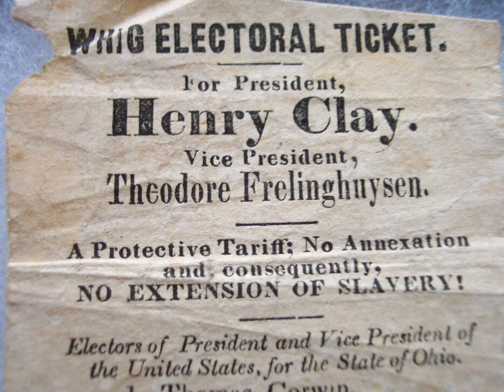Conscience Whigs | Wikipedia audio article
00:04:29 1 History
00:04:38 1.1 Origins
00:09:47 1.2 Rise
00:12:28 1.3 A brief golden age
00:15:30 1.4 Compromise of 1850
00:17:19 1.5 Decline
00:21:14 1.6 Legacy
00:21:23 1.7 Ideology
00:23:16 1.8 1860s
00:25:02 1.9 Historiography
00:25:55 2 Party platform and base
00:28:34 2.1 American System
00:30:17 2.2 Education
00:30:59 2.3 Factions
00:32:40 3 Namesakes
00:33:54 4 Presidents from the Whig Party
00:35:06 5 Electoral history
00:35:16 5.1 Presidential elections
00:35:25 5.2 Congressional elections
00:36:06 6 See also
00:36:48 7 Notes

- Socrates

SUMMARY
The  Whig Party was a political party active in the middle of the 19th century in the United States. Four presidents belonged to the party while in office. It emerged in the 1830s as the leading opponent of Jacksonian democracy, pulling together former members of the National Republican (one of the successors of the Democratic-Republican Party) and the Anti-Masonic Party. It had links to the upscale traditions of the long-defunct Federalist Party. Along with the rival Democratic Party, it was central to the Second Party System from the early 1840s to the mid-1860s. It originally formed in opposition to the policies of President Andrew Jackson (in office 1829–1837) and his Democratic Party. In particular, the Whigs supported the supremacy of Congress over the presidency and favored a program of modernization, banking and economic protectionism to stimulate manufacturing. It appealed to entrepreneurs, planters, reformers and the emerging urban middle class, but had little appeal to farmers or unskilled workers. It included many active Protestants and voiced a moralistic opposition to the Jacksonian Indian removal. Party founders chose the "Whig" name to echo the American Whigs (aka the Patriots) of the 18th century who fought for independence. The political philosophy of the American Whig Party was not related to the British Whig party. Historian Frank Towers has specified a deep ideological divide:

Democrats stood for the 'sovereignty of the people' as expressed in popular demonstrations, constitutional conventions, and majority rule as a general principle of governing, whereas Whigs advocated the rule of law, written and unchanging constitutions, and protections for minority interests against majority tyranny.
The Whig Party nominated several presidential candidates in 1836. General William Henry Harrison of Ohio was nominated in 1840, former Senator Henry Clay of Kentucky in 1844, General Zachary Taylor of Louisiana in 1848, General Winfield Scott of New Jersey in 1852 and the last nominee, former President Millard Fillmore from New York in 1856. In its two decades of existence, the Whig Party had two of its candidates, Harrison and Taylor, elected president and both died in office. John Tyler succeeded to the presidency after Harrison's death in 1841, but was expelled from the party later that year. Millard Fillmore, who became President after Taylor's death in 1850, was the last Whig President.
The party fell apart because of internal tension over the expansion of slavery to the territories. With deep fissures in the party on this question, the anti-slavery faction prevented the nomination for a full term of its own incumbent President Fillmore in the 1852 presidential election—instead, the party nominated General Scott. Most Whig Party leaders eventually quit politics (as Abraham Lincoln did temporarily) or changed parties. The Northern voter base mostly gravitated to the new Republican Party. In the South, most joined the Know Nothing Party, which unsuccessfully ran Fillmore in the 1856 presidential election, by which time the Whig Party had become virtually defunct having merely endorsed Fillmore's candidacy. Some fo ...